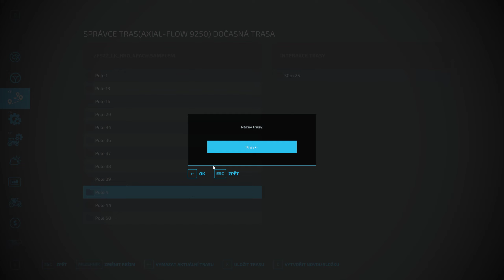Farming Simulator 22 Žně